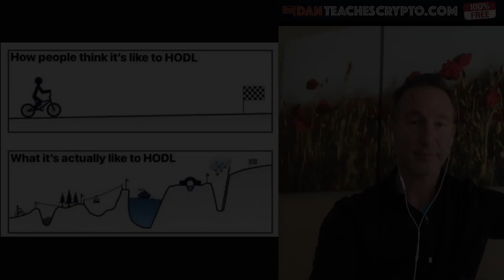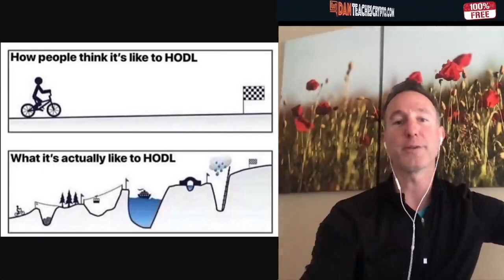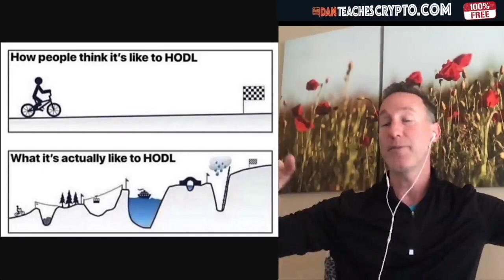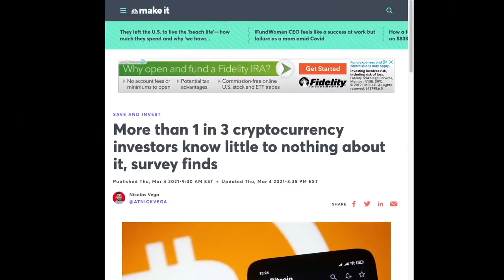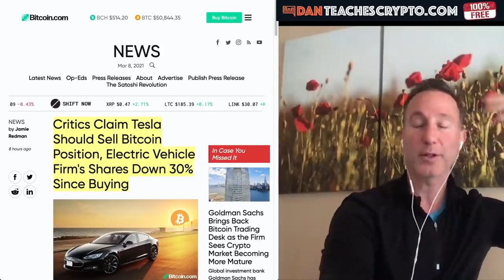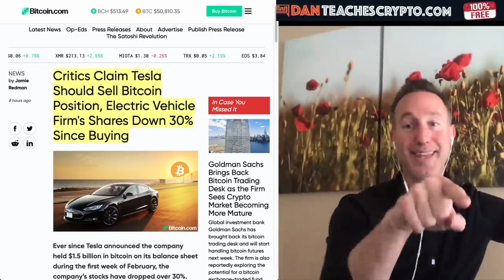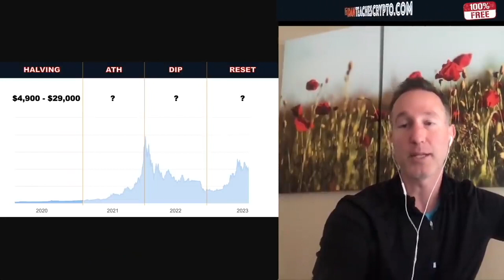Crypto Investor MINDSET (How To HODL)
► Let's go over how to HODL and talk about all the benefits in doing so!

●▬▬▬▬▬▬▬CRYPTO ESSENTIALS▬▬▬▬▬▬●

●▬▬▬▬▬▬▬▬▬▬▬▬▬FOLLOW D.A.N.▬▬▬▬▬▬▬▬▬▬▬▬▬▬▬●

●▬▬▬▬▬▬▬▬▬▬AUDIO TRACKS▬▬▬▬▬▬▬▬▬▬▬●

●▬▬▬▬▬▬▬▬▬▬▬▬▬▬VIDEO TOOLS▬▬▬▬▬▬▬▬▬▬▬▬▬▬●

●▬▬▬▬▬▬▬▬▬EXIT STRATEGIES▬▬▬▬▬▬▬▬●

●▬▬▬▬▬▬▬RECOMMENDATIONS▬▬▬▬▬▬▬●